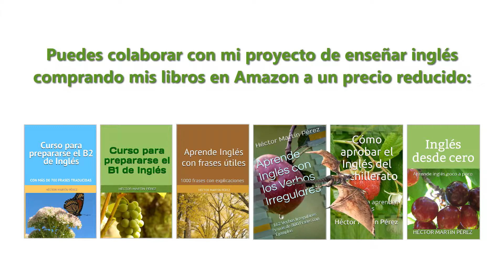Comida o alimentos en inglés = "Food" # Comidas del día = "Meals of the day"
Hola. Hoy vamos a hablar de comida en inglés. Comenzamos por las distintas comidas que hacemos a lo largo del día (en inglés las llamamos "meals" /miːlz/).

Breakfast.
Desayuno.
/ˈbrek•fəst/
Es la comida que tomas por la mañana, después de levantarte.

Puedes decir:

I’m having breakfast. / I’m eating breakfast.
Estoy desayunando.
/aɪm ˈhævɪŋ ˈbrek•fəst/ - /aɪm ˈiːtɪŋ ˈbrek•fəst/

Lunch.
Almuerzo; comida.
/lʌntʃ/
Es la comida que tomas en la mitad del día.

Puedes decir:

I’m having lunch. / I’m eating lunch.
Estoy almorzando. / Estoy comiendo.
/aɪm ˈhævɪŋ lʌntʃ/ - /aɪm ˈiːtɪŋ lʌntʃ/

Dinner.
Cena; comida.
/ˈdɪn•ər/
Es curioso, porque en algunos sitios usan la palabra “dinner” para llamar a la comida principal del día. Los ingleses suelen tomar lo que nosotros llamamos cena a las 6 de las tarde.

Puedes decir:

I’m having dinner. / I’m eating dinner.
/aɪm ˈhævɪŋ ˈdɪn•ər/ - /aɪm ˈiːtɪŋ ˈdɪn•ər/
Estoy cenando.

Ahora veamos algunas frases que te pueden ayudar:

What do you want for breakfast?
¿Qué quieres para desayunar?
/wɒt duː juː wɒnt fɔːr ˈbrek•fəst/

I’ll have an omelette and toasts.
Tomaré una tortilla y tostadas.
/aɪl hæv ən ˈɒm•lət ænd təʊsts/

What do you want for lunch?
¿Qué quieres para almorzar/comer?
/wɒt duː juː wɒnt fɔːr lʌntʃ/

Aunque parezca raro, los ingleses suelen comer un sándwich, una fruta y algo de bebida para comer al mediodía.

A sandwich.
Un sándwich; un bocadillo.
/ə ˈsæn•wɪdʒ/

A piece of fruit.
/ə piːs ɒv fruːt/
Una fruta.
Observa que aquí suena una “u”, no pronuncies una “i”, decimos /fruːt/.

A drink.
/ə drɪŋk/
Una bebida.

Para cenar pueden tomar:

Roast meat.
Carne asada.
/rəust miːt/

Vegetables.
Verduras; hortalizas.
/ˈvedʒ•tə•blz/

Potatoes.
Papas, patatas.
/pəˈteɪ•təʊz/

Chicken.
Gallina; pollo.
/ˈtʃɪk•ɪn/

Beef.
Carne de vaca o ternera.
/biːf/

Lamb.
Cordero.
/Læm/
Recuerda que la “b” de “lamb” es muda, no se pronuncia.

Pork.
Cerdo.
/pɔːrk/

Recuerden que para hablar de comida o alimentos en inglés usamos la palabra “food” (en singular), pero para hablar de las distintas comidas que hacemos en el día usamos la palabra “meals” (comidas).

Food: comida; alimentos.

Meal: comida que se sirve en un determinado momento del día.

Gracias.

* Este vídeo fue publicado por primera vez en mi antiguo canal de inglés el 25 de febrero de 2019.

Inglés con Ente Nivola.

Gracias.